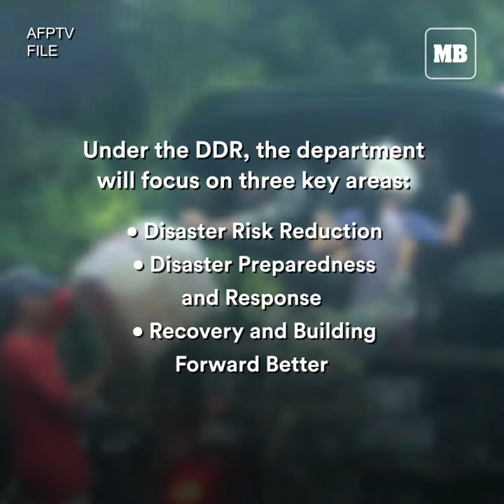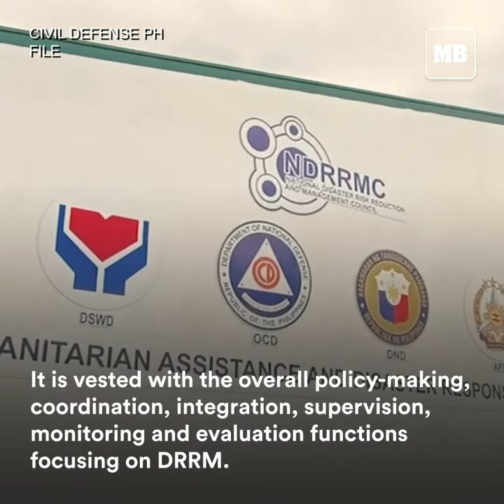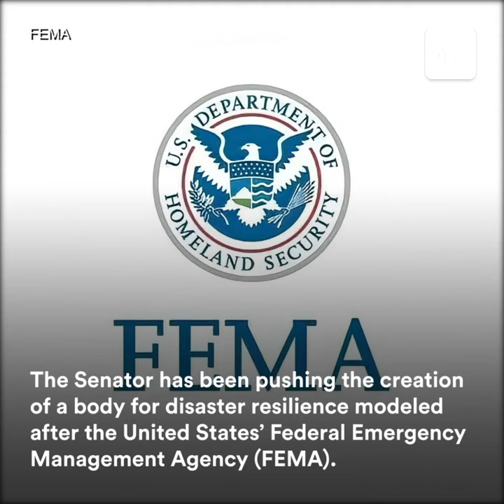Department of Disaster Resilience: What is it?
After the devastating earthquake that jolted Abra and nearby places, and other natural calamities that the country endures year after year, the call for a unified government response was renewed.